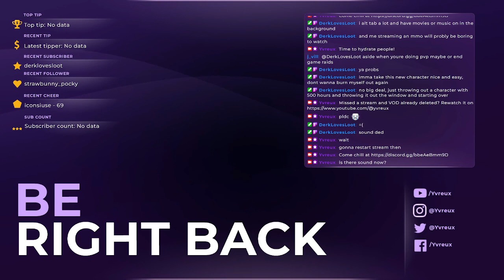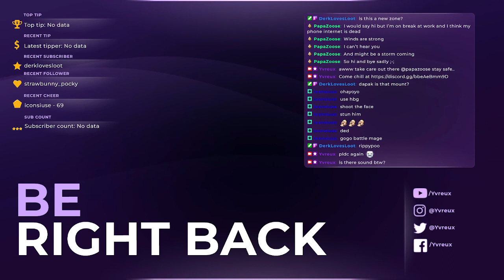[Meteor] By the Fury, leggoooo Patch 6.3 wooooo!!!! (EN/FIL) Pt. 2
My ISP kept on disconnecting and sometimes it screws up the sound so I had to restart stream.